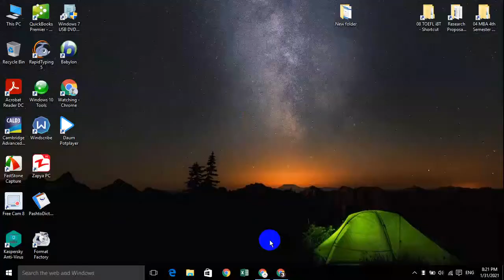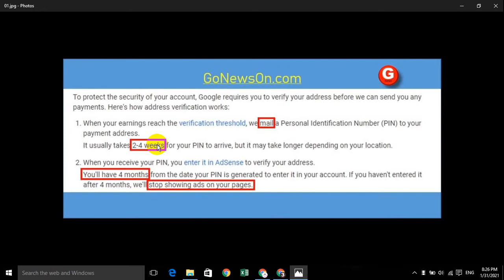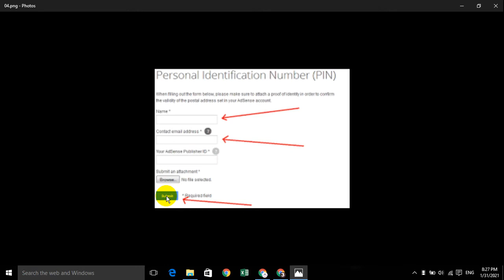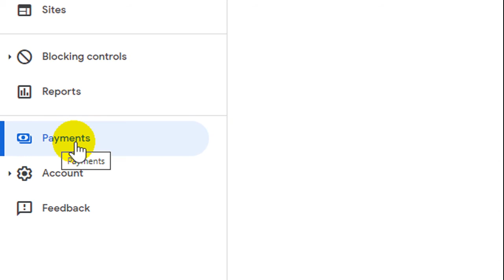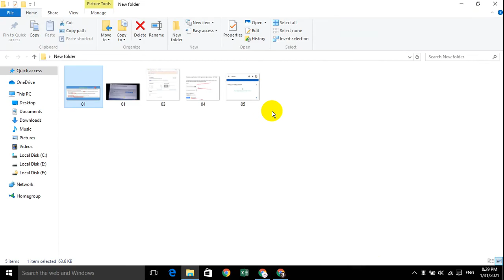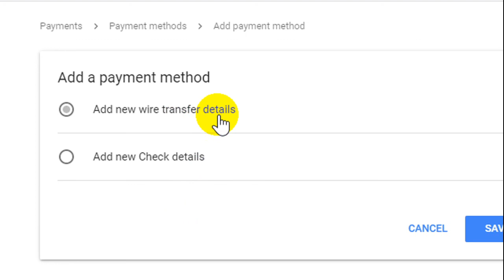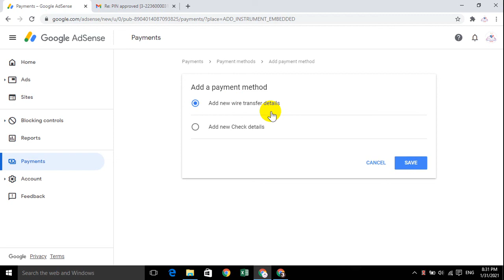How to verify AdSense account in Afghanistan | AdSense Verification in Afghanistan Without PIN 2021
Hello guys,
In this tutorial I have completely discussed how to verify AdSense account in Afghanistan. Moreover, I have discussed the verification threshold, Personal Identification Number (PIN) and briefly payment method.

Verification Threshold:
In order to verify your AdSense account you must have $10 in your AdSense.

Personal Identification Number (PIN):
Google send PIN via post but in Asian countries you can't get the code thus you have to verify your AdSense account via Passport or NIC.

Payment Threshold:
In order to be paid you should reach the payment threshold which is $100 dollar once you get $100 after that you can transfer your money to your bank account.

★Social Media Sites! ★
★ Can We Try to Get 100 likes On This Video? ★

AdSense Verification in Afghanistan?
Can we verify AdSense account through Passport?
Can we verify AdSense without PIN?